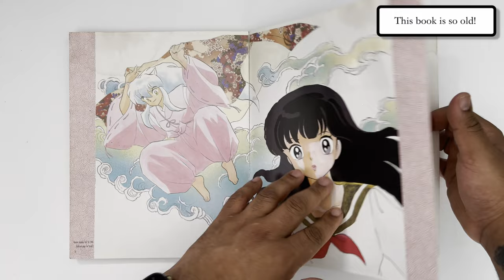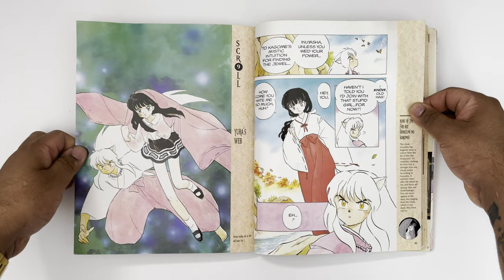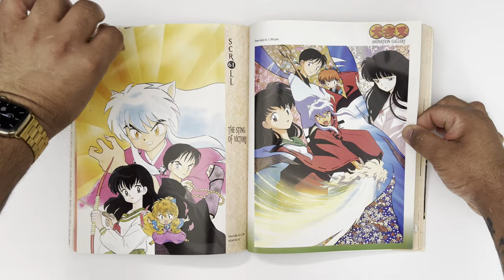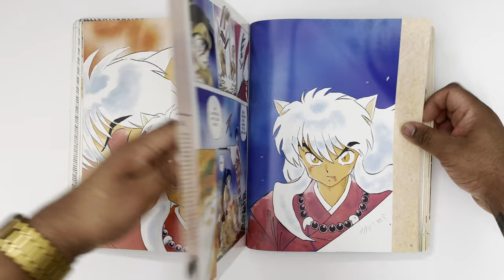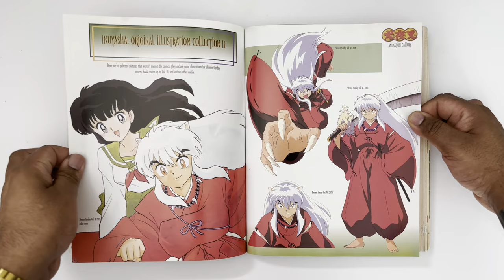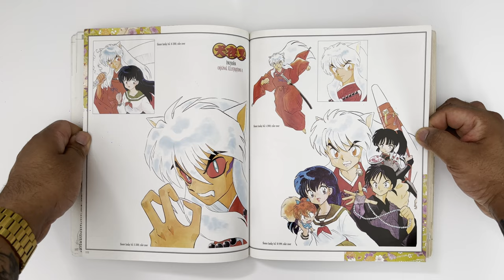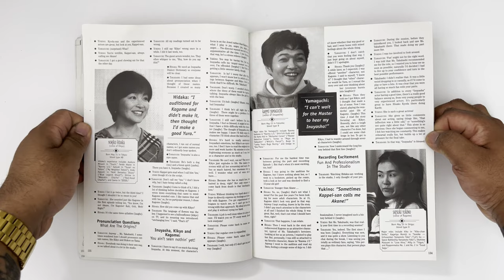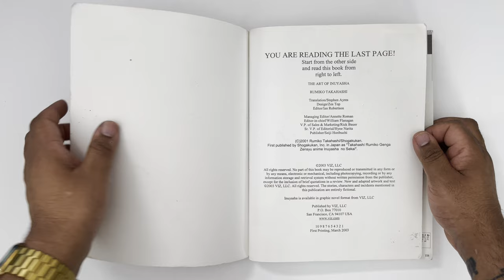inuyasha book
The Art of Inuyasha:
Collection of Original Illustrations
by Rumiko Takahashi
Publisher: Viz Communications
Release Date: 1 April 2003
Language: English
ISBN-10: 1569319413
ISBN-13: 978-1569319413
L 277mm x W 218mm x H 13mm
159 pages

Another one of my all time favourites growing up. Unlike the Ranma ½ illustration book, for this one I managed to get my hands on a copy in English.

PLEASE SUPPORT THE ARTISTS, PUBLISHERS AND OWNERS OF THIS INTELLECTUAL PROPERTY.

If you'd like to own this book, copies can still be scouted around for on the internet.

Catch me on Twitch for gaming and some more fun content.